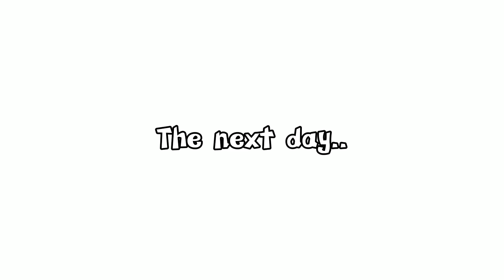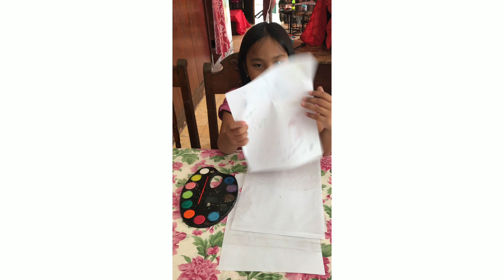6 Weeks Remedial Instruction Program (Week 4)